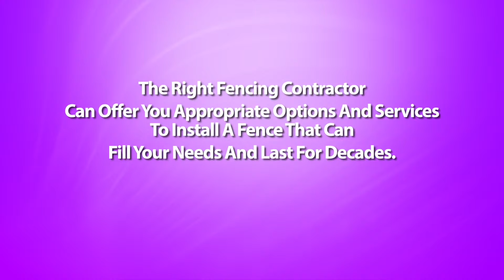Should I Build The Fence Myself or Hire A Newton Arkansas Fencing Contractor?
Newton Arkansas Fencing Contractor - Putting up fences on your property is no small investment. Most homeowners which save on labor costs consider installing a fence themselves. Is this a solid idea? The answer to this is both all depends.

Yes, because some property owners do contain the needed skills to drag off the job. And no, concerning really are some aspects to building fences which can be better off left to a fence contractors.

If you have some experience with carpentry, or are generally good together with your hands, you just might make video successful do-it-yourself project. Not only do you save a whole lot on installation costs, you also get the satisfaction of doing the job yourself.

Before you roll up your sleeves and initiate working though, it's always best to consult with a contractor concerning how to go about using the whole thing. One with the disadvantages of installing your own personal fence is that you still take some basic familiarity with fence building.

First, you have the design of the fence to think about, and what fence materials are suitable for that design. You also have to devote a lot of time just for this endeavor. Building your fence we have spent hours can be carried out but the continuity in the project could be affected and may even lead to poor workmanship.

The tougher part may be the digging of postholes that ought to be correctly spaced and properly leveled. Without these components, your fence can come out crooked, badly constructed, and does not last as long while they should.

This is where the experience of the fence contractor comes in. If you hire one, you'll not have to worry about one thing -- through the design of a fence to the post installations to the actual putting up with the fences. You will be assured of the neatly and professionally installed fence without you lifting a finger. But then again, this arrangement will come out pricey.

There may also be prefabricated fences that are really designed as do-it-yourself projects. Many of these types may be ordered online or from the home improvement shop, as well as in a matter of days, you will get your fencing materials together while using complete instructions for setting them up. With the help of an friend, you may get these fences installed successfully without much trouble. However, if you've got your own fence design planned, or contain the materials on hand already, getting "ready made" fences just isn't an option.

The best method around this dilemma is always to have a compromise solution - that is certainly, hire fences contractor to the more complicated steps, and do the rest with the work yourself. Since adding the posts will be the toughest a part of installing fencing, have the experienced builders make it happen. You can also confer with your fence contractor for all other aspects from the task which you are not quite at ease.

In finding this middle ground, you receive the best of all possible worlds: the satisfaction of putting your handyman skills into action, plus a well-built, professional looking fence that allowed you to save half the purchase price on labor costs.